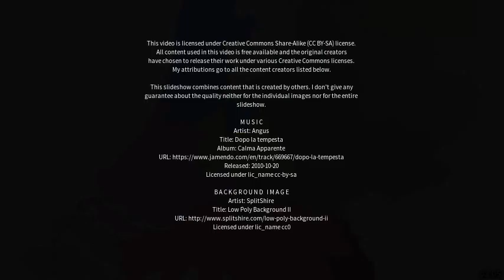Best places to visit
Best places to visit - Tarland (United Kingdom) Best places to visit - Slideshows from all over the world - City trips, nature pictures, etc.